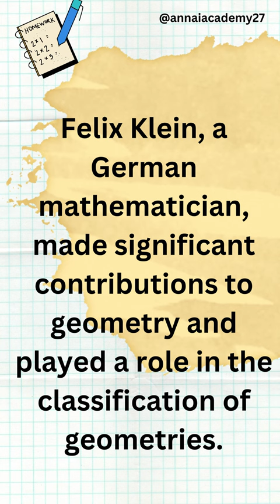Best Mathematician Felix Klein shortsindia Annai Academy